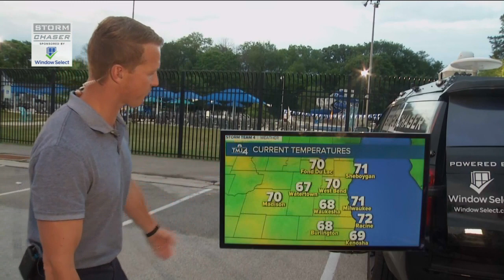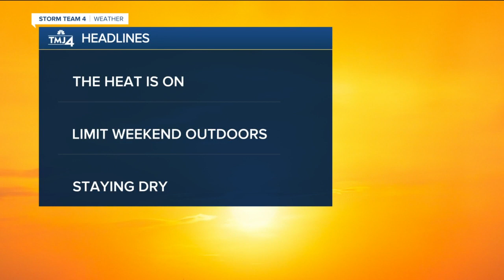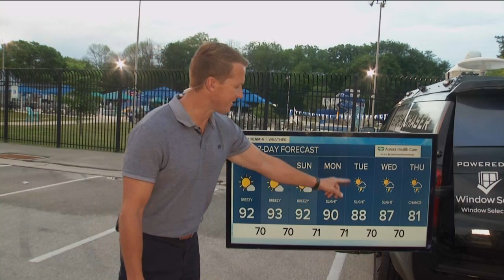Possible record highs Friday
Heat continues into the weekend